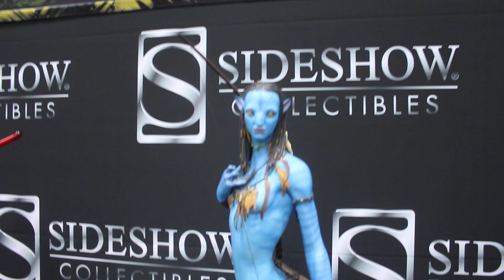DR DOOM LEGENDARY SCALE FROM SIDESHOW AT COMIC CON 2012